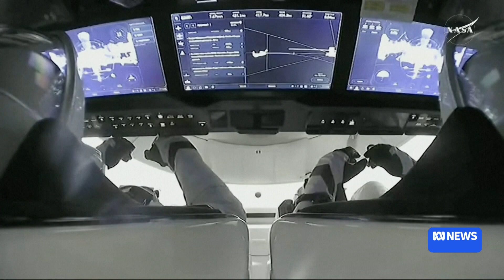SpaceX successfully board the ISS to relieve stranded NASA astronauts | ABC NEWS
Four SpaceX astronauts have successfully docked to the International Space Station to relieve stranded NASA astronauts Butch Wilmore and Suni Williams.